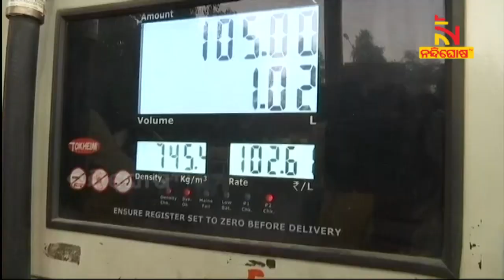Petrol, Diesel Prices Hiked Again In Rourkela; Know People's Reaction । NandighoshaTV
* DishTV Channel No: 1367
* Airtel Digital TV Channel No: 611
* TATASky Channel No: 1779
* hathw@y Channel No: 731
* Ortel Channel No: 707
* Videocon d2h Channel No: 840
* SITI Channel No: 17 & 458
* GTPL Channel No: 719
* SUN Direct Channel No: 667
* Asianet Channel No: 219